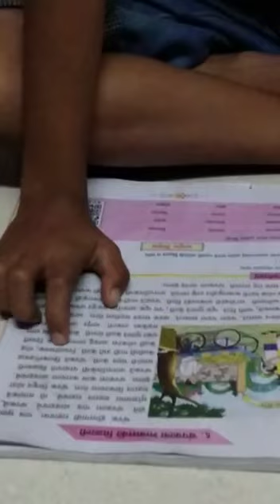वाचन उपक्रम सहभाग कु. प्रज्वल प्रविण कुडतरकर इ. 2री जि. प. माजगाव नं. 6